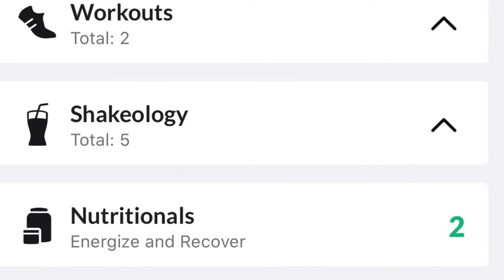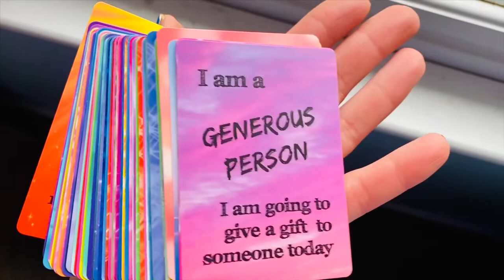Made for More May Fit Club